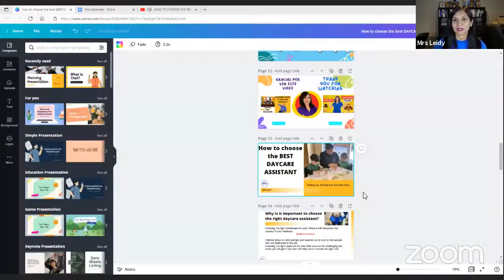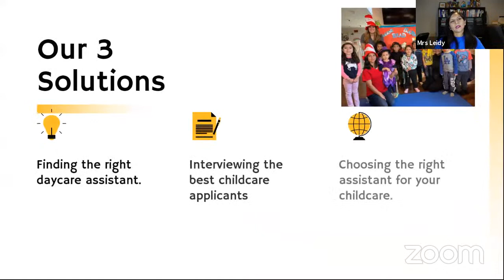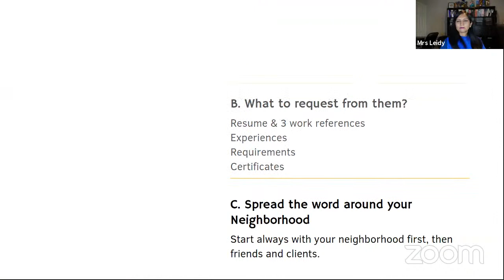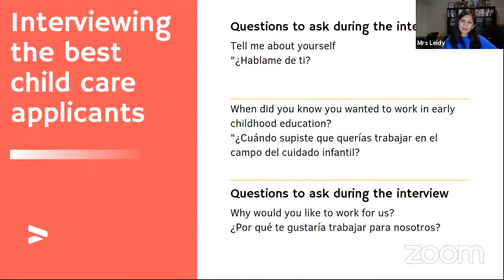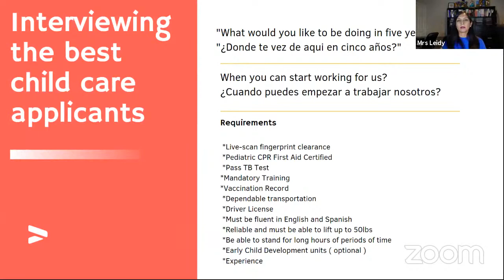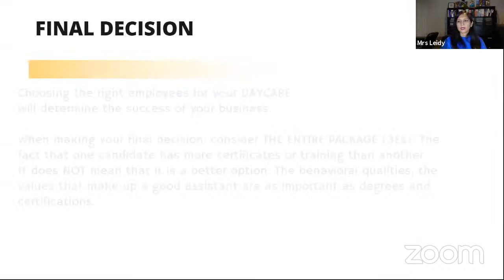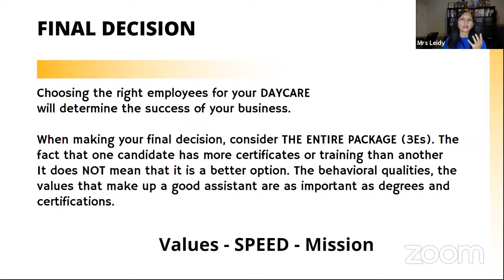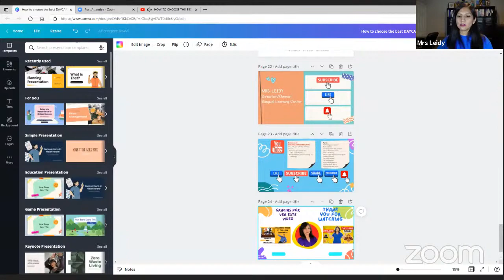HOW TO CHOOSE THE BEST CHILDCARE ASSISTANT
What are the steps for recruiting? Detailed job descriptions to clarify roles and responsibilities.

Follow ➡️ Av Childcare Support Group in Facebook

Keep in touch with me via Facebook (Leidy Milla) or Instagram (MRSLEIDY2021)
Hasta Pronto, See you Soon!
Allow me to help with whatever you need assistance with. I can help you to :
-Open your dream childcare
-Marketing
-Sales
-Open a preschool program
-Lesson Plan
-Management
-Training
-Business Plan
-Communication with your parents
-PPP Q&A

*To record this video I used:
Camera Sony ZV-1
Ring Light